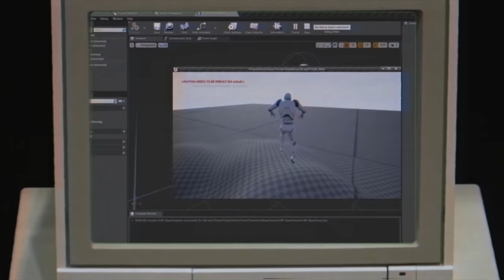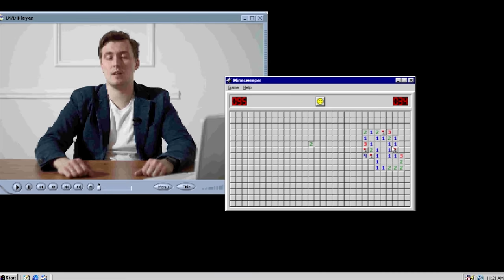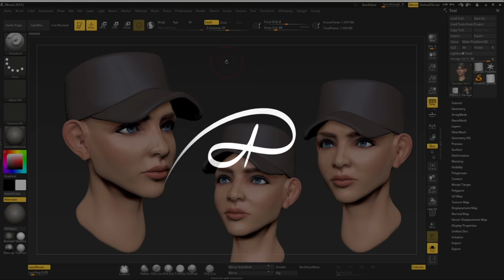Как мои игры попали на консоли - PS5 Switch Xbox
Хээй, новый влог на канале Artalasky CG - Как мои игры попали на консоли PS5 Swtich Xbox. В нём я расскажу о том как попал на консоли и о своём опыте работы с издателями. Опубликовать свою игру на игровые консоли вроде PS4 и PS5 не так просто как хотелось бы, с Xbox ситуация проще, а вот с Nintendo Switch всё еще интереснее.

Можно ли попасть на консоли без издателя, нужно ли ИП/самозанятность для этого, как часто происходят выплаты с консолей и какие жанры лучше всего заходят - обо всём этом в новом видео.